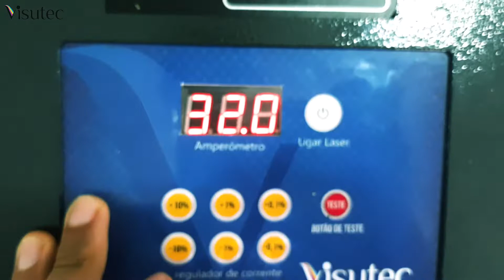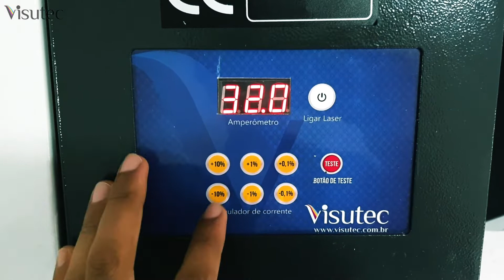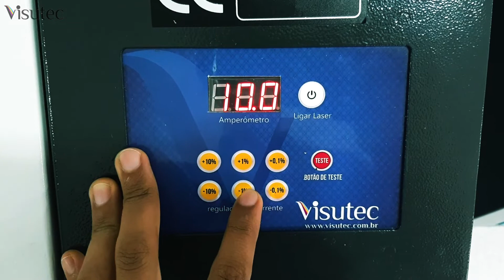Multivisi | Router VS9060 | Fazendo ponte de Veneza em MDF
Nesse vídeo mostramos como foi feita uma linda ponte em MDF, utilizando a Router VS9060 para realizar os cortes no MDF.
Com a Router VS9060 você pode fazer cortes e gravações em diversos materiais como: pano, couro, acrílico, vidro acrílico, plástico, borracha, telhas, madeira, produtos de bambu, papel, cerâmica, entre outros.

Corte e grave utilizando um plugin exclusivo do Corel.